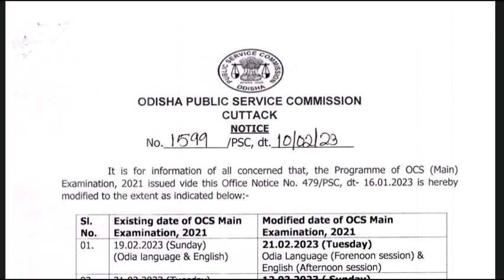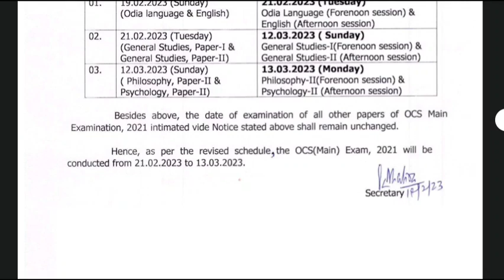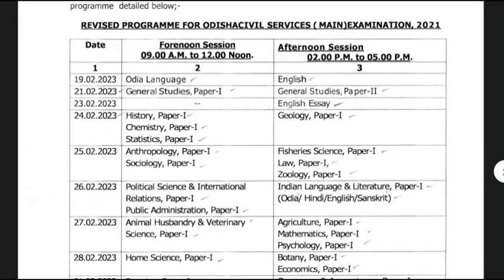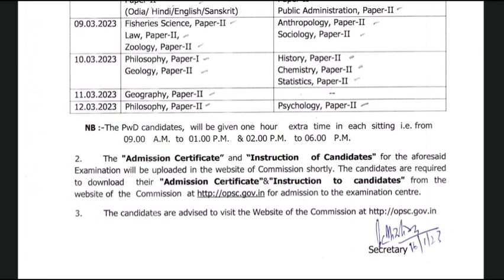OPSC OCS mains Exam date postponed|| OAS exam date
Welcome to  " COMPETITION ODISHA ".

The main Aim of this Channel to provide  GK/ GS/ CURRENTAFFAIRS/ MATHEMATICS / ODIA / ENGLISH  in ODIA LANGUAGE .We basically focused on Odisha Govt.job/Central Govt.job like SSC, OSSC, RAILWAY, CRPF, POLICE/DEFENCE, ARMY, NAVY, CLERICAL,STENOGRAPHER, TEACHER, COTRACTUL JOB, BANKING JOB etc.

OPSC  exam update,
OAS cut-off,
OAS MAINS EXAM
OAS MAINS,
OCS exam postponed,
new exam date ,
odisha exam updates,
new vacancy,
Odisha govt jobs,
New odisha govt jobs,
Recent results